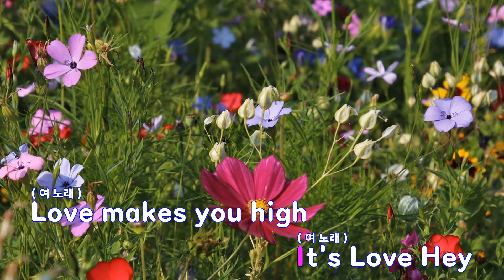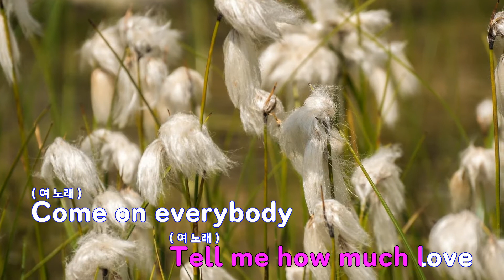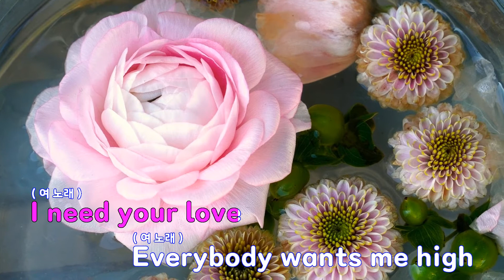[은성 반주기] 랄랄라It's Love (커피프린스1호점OST) - The Melody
랄랄라It's Love (커피프린스1호점OST) - The Melody
작사 ː 고운, 작곡 ː 고운